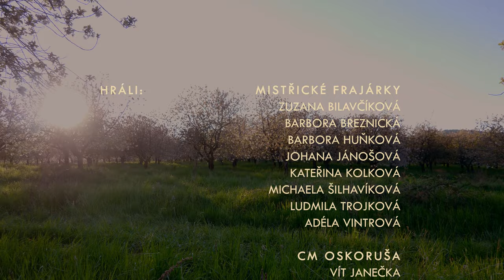Mistřické frajárky a CM Oskoruša - Děvčico z Javorovca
Zpráva o medvědovi, který se na konci dubna potuloval v Mistřicích-Javorovci, rychle obletěla svět (nebo minimálně celou Moravu).

Věřte nevěřte, my ho potkali... 🐻

Tuto variantu lidové písně Děvčico z Javorovca pěveckému sboru předala babička jedné z Frajárek.

News of the bear, which was seen in Mistřice-Javorovec at the end of April, quickly circled the world (or at least the whole Moravia).

Believe it or not, we met him... 🐻

Our choir got this variant of the folk song Děvčico z Javorovca from the grandmother of one of our singers.